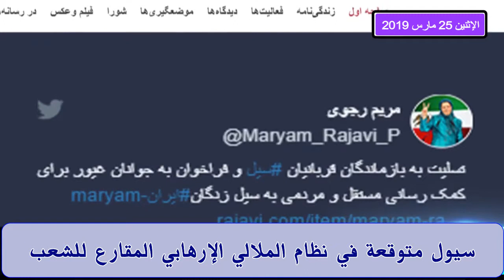سيول متوقعة في نظام الملالي الإرهابي المقارع للشعب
سيول متوقعة تجتاح مدن وقرى إيران

في ظل عدم وجود مساعدة من نظام الملالي  العائد إلى العصر الحجري، الذي دمر جميع البنى التحتية في البلاد على مدى السنوات الأربعين الماضية، يحاول الآن الشعب الإيراني الأعزل باستخدام مجارف وأكياس من الرمل أن يواجه السيول والفيضانات ، بينما ، وفقًا لمحافظ غولستان، يقضي مئات من كبار المسؤولين في نظام الملالي بمرافقة عائلاتهم في أوروبا عطلة العيد!

وفقا للإحصاءات الأولية لهذه الكارثة الوطنية لقي المئات من أبناء وطننا مصرعهم وخلفت الكارثة الآلاف من الجرحى والمفقودين.
بعد غولستان ومازندران، اجتاحت  السيول في الخطوة الثانية، مدن شيراز وخرم آباد وقصر شيرين وعبادان والعديد من مدن كرمانشاه وخراسان الشمالية وتهدد ما مجمله 27 محافظة من 31 محافظة في البلاد.

والآن طهران في حالة التأهب، وهي مدينة ليس لديها بنية تحتية مناسبة ولا دفاع مدني.

أعربت مريم رجوي عن خالص تعازيها وتعاطفها لذوي ضحايا الكارثة، خاصة في شيراز وغيرها من المناطق المنكوبة بالسيول والفيضانات، وقد دعت الشباب الغيارى في جميع أنحاء البلاد إلى إغاثة نشطة لضحايا السيول والفيضانات في فارس ولرستان وخوزستان وسيستان وبلوشستان ، وإيلام ، وقم ، وكرمانشاه ، وغولستان وأجزاء أخرى من البلاد.

وأضافت السيدة مریم رجوي أن نظام الملالي وقادته الفاسدين وقوات الحرس قد دمروا البيئة وتسببوا في تشديد آثار هذا السيل المدمر من جهة، ومن جهة أخرى قد نهبوا أموال المواطنين وهدرها في القمع والإرهاب وإشعال الحروب والمشاريع النووية والصاروخية اللاوطنية، وجعلوا المدن والقرى في البلاد مدمرة وحرموها من الحد الأدنى من البنى التحتية لتبقى بلادفاع أمام الكوارث الطبيعية مثل الزلازل والسيول.
إن الأضرار والخسائر البشرية والمادية التي لحقت بأبناء شعبنا في هكذا حوادث، تزيد بأضعاف أكثر من الدول الأخرى والمعايير العالمية.